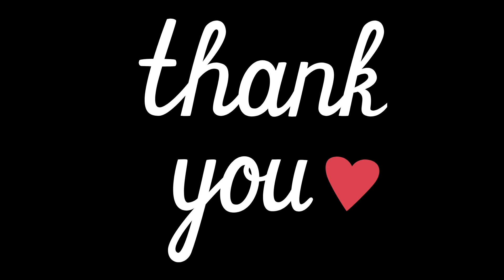Beethoven Fur Elise 3rd section/ first part hands together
In this tutorial #16 on Für Elise, the video shows how to play the last part/ first section hands together (slow).

Please, practice slowly and keep practicing the first part as well!

Continue watching the other sections of this tutorial. And feel free to post your progress in the comments below.